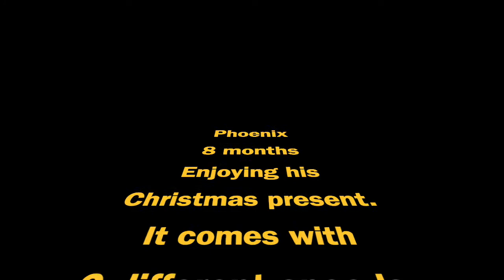Phoenix 8 months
I bet Phoenix will we walking soon...:P